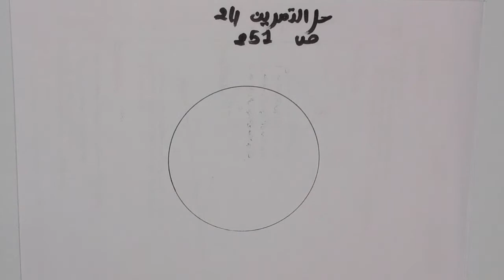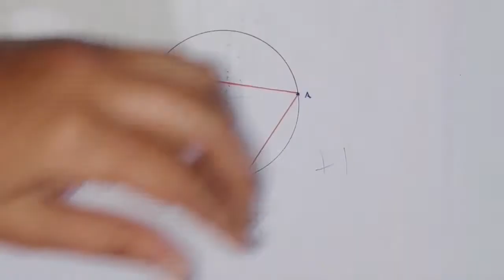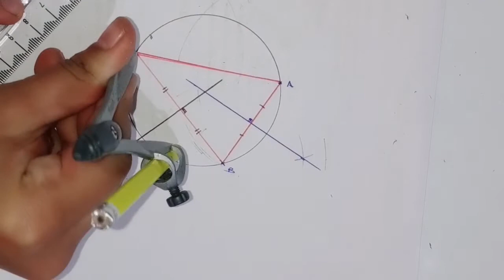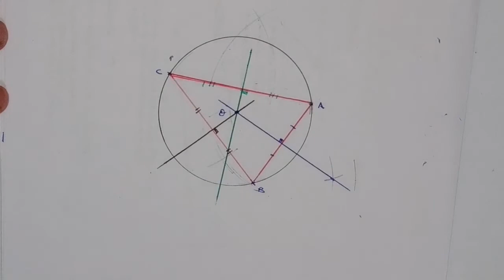حل التمرين 24 الصفحة 251 كتاب المفيد في الرياضيات الأولى إعدادي درس الدائرة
السنة الأولى إعدادي
درس الدائرة